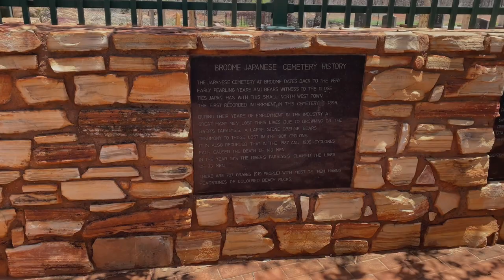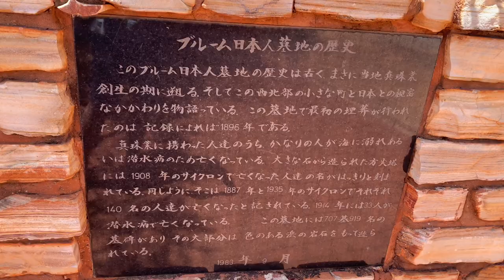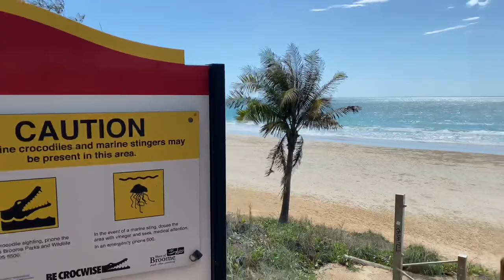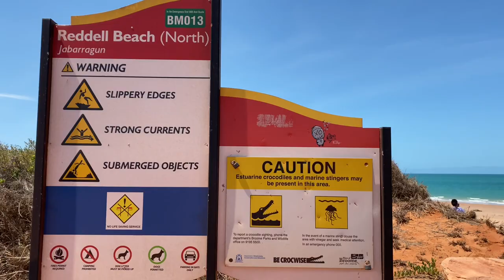Walk tours: Places to visit in Broome Australian.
Walk tours places to visit in Broome Australia its 37 degrees and very humid perfect for swimming but careful there will be fresh water crocodiles in the beach and plenty of stingers.